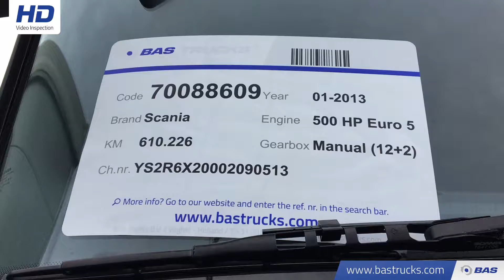70088609 Scania R500 V8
Scania R500 V8